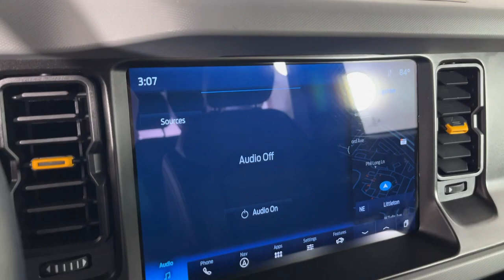2021 Ford Bronco Badlands CO Denver, Arvada, Lakewood, Bloomfield, Thorton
Pre-Owned 2021 Ford Bronco Badlands available at Phil Long Ford of Denver located in 7887 West Tufts Avenue, Denver, CO, 80123. Servicing the Denver, Arvada, Lakewood, Bloomfield, Thorton area.